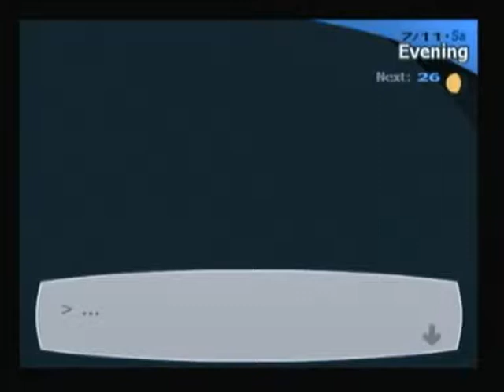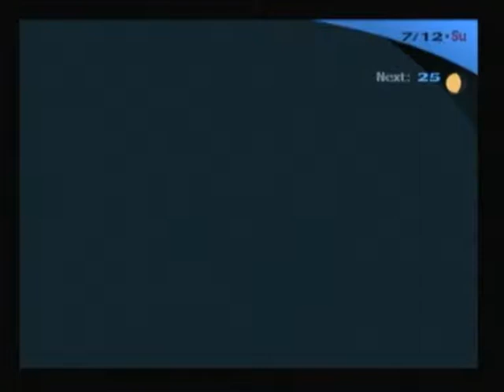Lets Play Persona 3 FES Part 106 (Blind)